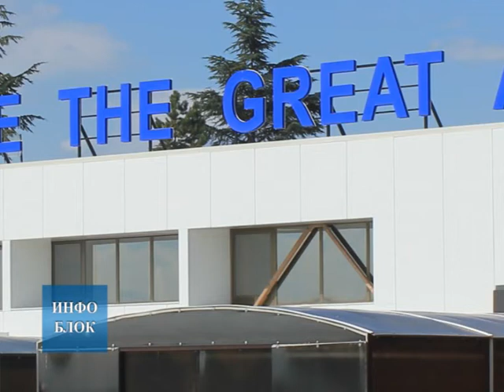У мају и јуну 10.000 путника на нишком аеродрому